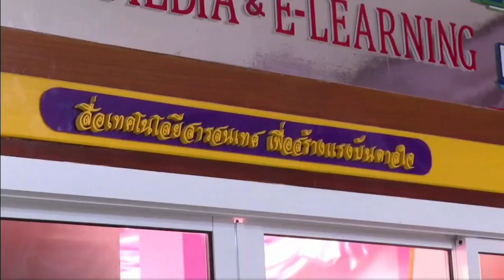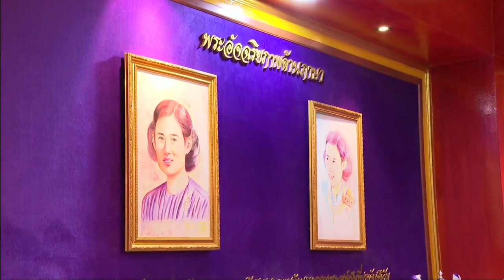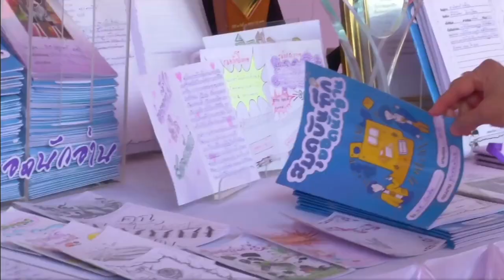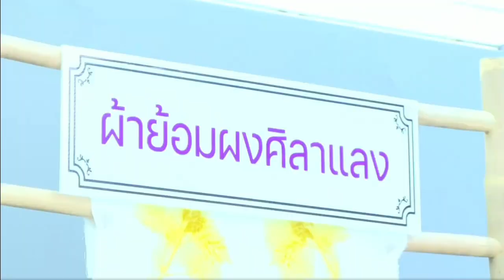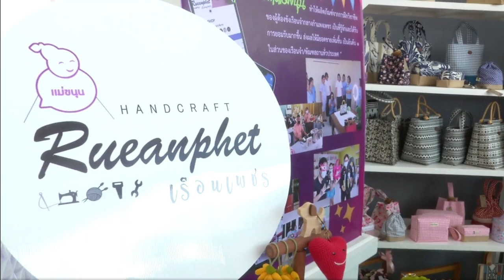3 เมษายน ค.ศ. 2023